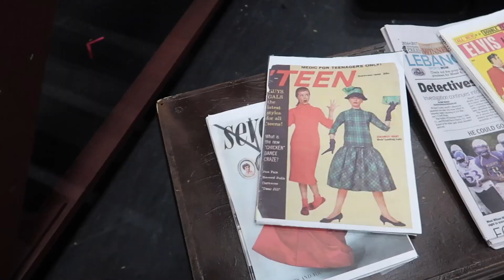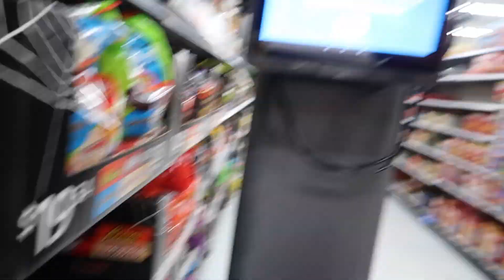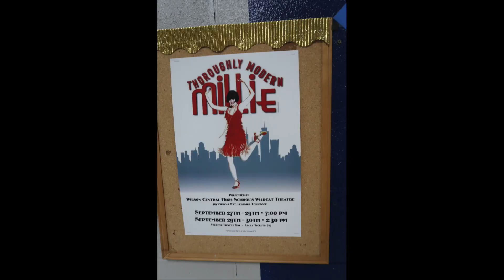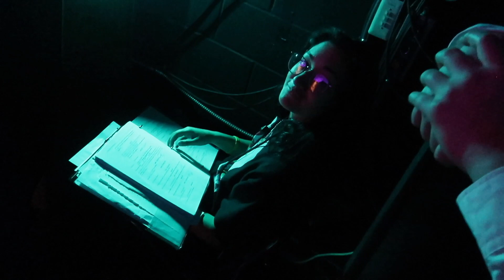BillSony TAKES ON THEATRE MyLife #110 (FUNNY VLOG)